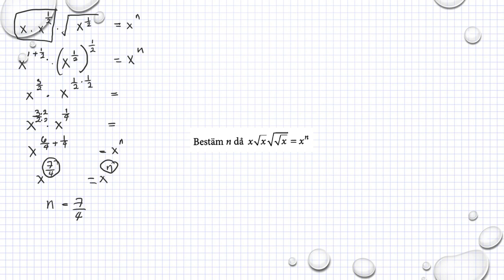Matematik M Holmström Potenser Ma2b 4066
Matematik M   Holmström   Potenser   Ma2b 4066           Besök gärna min google site för mer matte videoklipp :